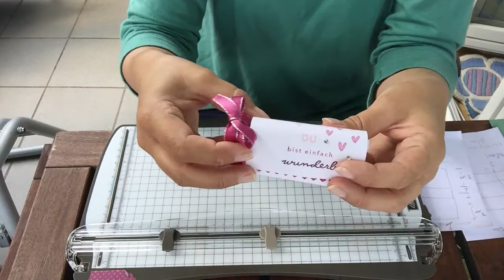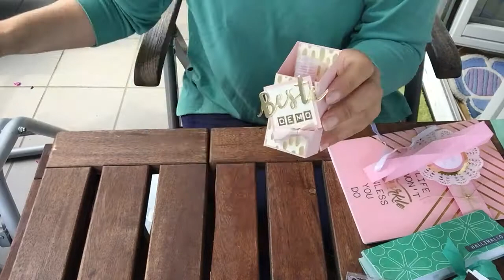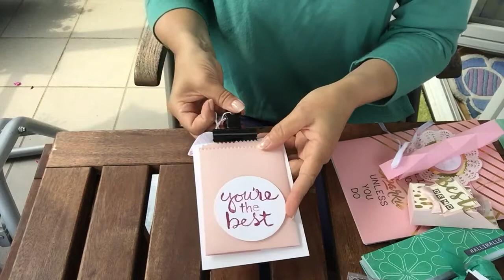Anleitung für meinen OnStage-Swap (Verpackung Lippenpflegestift)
Hier sind die Maße:
Für außen braucht ihr ein Stück Papier (Cardstock oder DSP) in 8 cm x 20 cm. Dieses falzt ihr auf der langen Seite bei 8 cm und 12 cm. Ecken abrunden, fertig.
Für innen braucht ihr Papier in 10 cm x 14 cm. Dieses falzt ihr rings herum bei 3 cm (oder auf der langen Seite bei 3 cm und 11 cm und auf der kurzen Seite bei 3 cm und 7 cm).